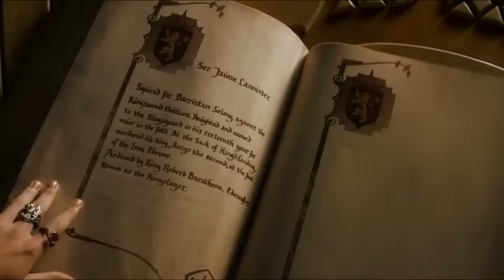Game of Thrones - Season 4 (Recap)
HBO: Game of Thrones

Complete recap of Game of Thrones Season 4